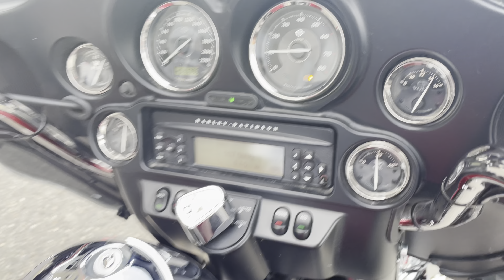2013 Harley-Davidson FLHTK - Electra Glide Ultra Limited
2013 Harley-Davidson FLHTK - Electra Glide Ultra Limited
Available NOW at our Kamloops location!

Upgrades Include:
Upgraded Exhaust System
Highway Pegs
For Your Convenience, Take Delivery Of This Motorcycle At Any Of Our Barnes Harley Davidson Langley, Victoria, Kamloops Or South Edmonton Locations. Ask Today.

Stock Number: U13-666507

Motor Dealer License Number: 10055
The 2013 Harley-Davidson® Electra Glide® Ultra Limited model FLHTK is a premium featured touring bike full of authentic Harley-Davidson® grand American touring style. For 2013, the Electra Glide® Ultra Limited model comes in a limited, serialized 110th Anniversary Special Edition, featuring exclusive commemorative anniversary styling elements and premium features that make it a top-of-the-line model and a true work of living art, with finely forged finishes that age and transform in a manner unique to each vehicle. Some of the bike's premium features include: air-cooled Twin Cam 103™ engine for powerful performance, ABS brakes, heated hand grips, titanium face gauges, Tour-Pak inserts, a premium Tour-Pak luggage rack, 28-Spoke contrast chrome wheels, and special Ultra Limited identifier medallions. Also found on the Harley® Electra Glide® Ultra touring bike is a 6 gallon fuel tank so you have to stop less for fuel. Harley® has many other motorcycle touring bikes, all to provide you with comfort and style. Be sure to look at the Road Glide Ultra with its frame mounted Harley® fairing for your motorcycle travel as well as all of the other H-D® touring motorcycles.

110th Anniversary Gas Tank Medallion (Optional)
Each Anniversary Edition Harley-Davidson® is a unique masterpiece, with its very own work of art marking it as part of this historic celebration. Forged of solid bronze and plated with black nickel, each Anniversary medallion is then distressed to highlight the bronze. And since no two can ever distress the same, each becomes a completely unique commemorative "sculpture." The finishing touch is a bold gold Cloisonné showing the Harley-Davidson® Bar and Shield. (Available only on 110th Anniversary Edition models)

Twin Cam 103™ Engine Heritage
The knowledge of what makes an engine truly move a rider runs deep at The Motor Company, and it was put to good use when we created the Twin Cam 103™ engine. We painstakingly perfected every cubic inch, pushing design and technology forward—all without compromising one bit of Harley-Davidson®'s unique styling. Evolved, yet carrying on the legacy of the Flathead, Knucklehead, Panhead, Shovelhead, Evolution®, Twin Cam 88® and Twin Cam 96™ engines that came before. The performance and durability are a direct result of the untold miles logged on the V-Twin since 1909, and the proud heritage that comes from a century's worth of commitment to life on two wheels.

Harman/Kardon® Advanced Audio System
Naturally, the king of the road gets some royal extras. The premium two-speaker, 20-watt per channel Harman/Kardon® audio system boasts great sound for booming down the boulevard and highway, and, yeah, it might as well go to 11. It's loud, proud and comes with AM/FM receiver and accommodates a CD or MP3 player. Riding free just wouldn't be the same without the right soundtrack.

Dunlop® Multi-Tread™ Tires
The 180mm back tire is engineered to do more than fill out the rear fender and put a bigger patch of rubber on the road. Dunlop® Multi-Tread™ technology uses harder compounds at the center and softer on the sides for a tire that still knows how to knuckle-down on corners. Perfect for making this bike agile on every curvy stretch of road. And the way it feels going through an abrupt off-camber turn will put a grin on your face that'll last to the next state line.